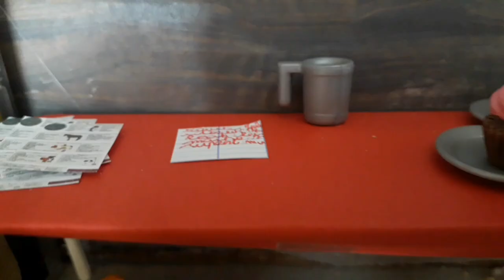Une journée dans ma peaux de monitrice 🌈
Coucou , vous avez remarqué que j'ai changer mon nom ???
J'espère que ce nouveau nom vous plaira 🙂, et la vidéo aussi... (n'hésiter pas a me le dire dans les commentaire ) Merci beaucoup d'être aussi nombreux sur ma chaîne 😍😍😍 , bisous 😘